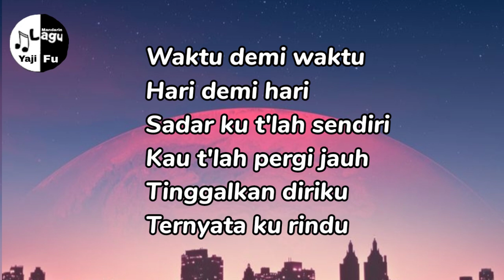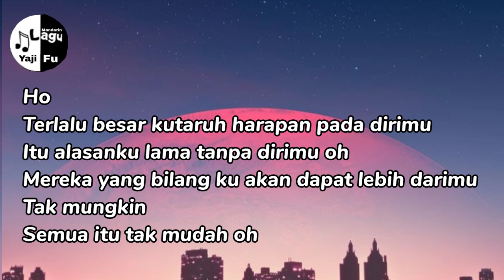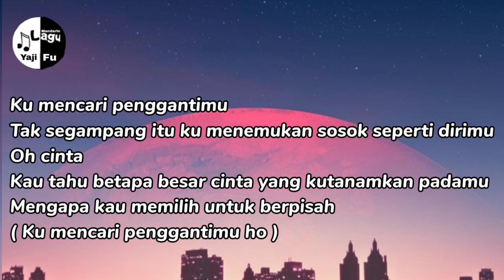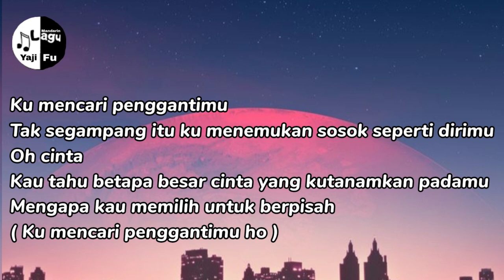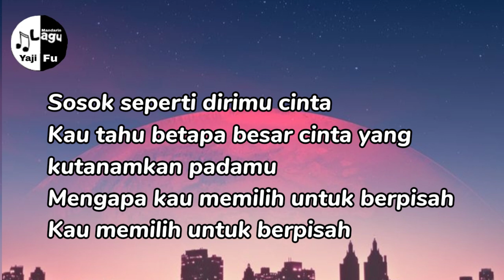Tak Segampang Itu - Anggi Marito ( Lirik Karaoke Version KTV )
Tak Segampang Itu - Anggi Marito